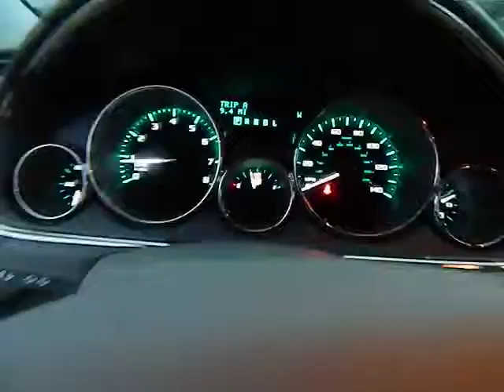2013 Buick Enclave - Convenience Sport Utility 4D Woodland Beverly Hills Thousand Oaks Van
2013 Buick Enclave

This vehicle is located just northwest of Los Angeles in the heart of the San Fernando Valley in Woodland Hills California.  Keyes Woodland Hills Buick, GMC and Cadillac is your neighborhood dealership  Where It s Fun To Buy A Car!   We will ALWAYS get you the best deal in town!  Great Deals and Great Service!  Call or Email today!